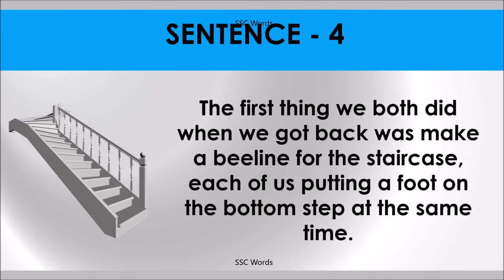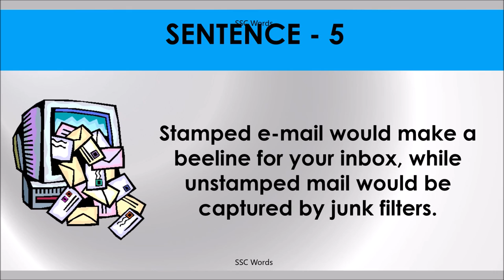MAKE A BEELINE FOR Idiom 1462 # Meaning and five sentences # SSC Words